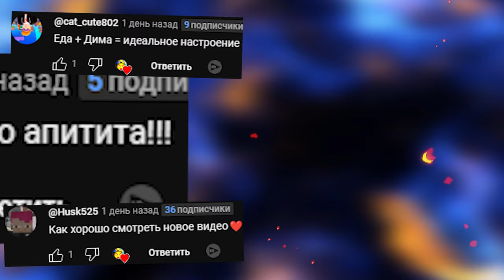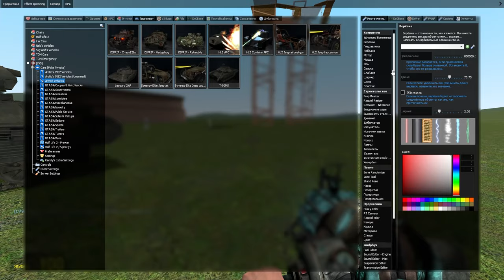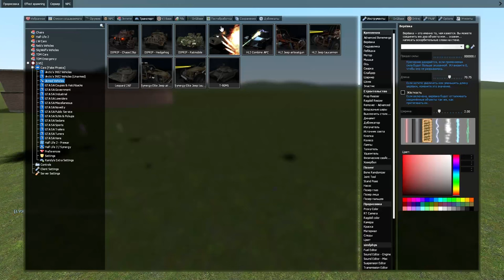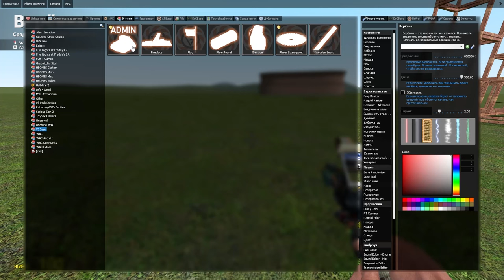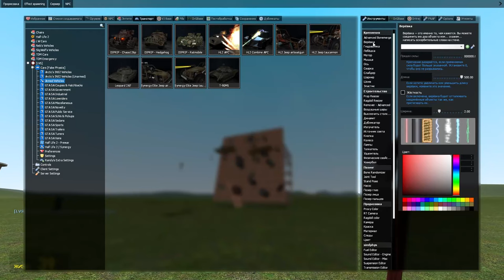Выживание в падающем доме Гаррис Мод GMOD SANDBOX ► Garry's Mod